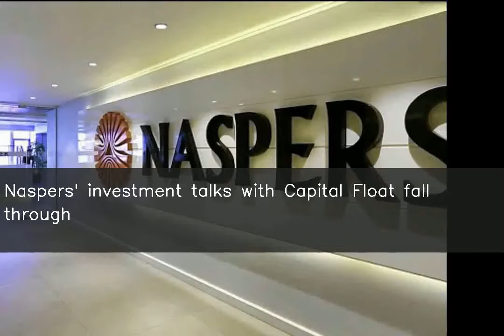Naspers' investment talks with Capital Float fall through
Capital Float Co-founder Sashank Rishyasringa confirmed the startup and South Africa's Naspers have abandoned investment talks. The parties mutually decided the best route to collaborate would be via business initiatives in the future rather than via a strategic investment, he said. Reportedly, the up to $200-million investment would've been Naspers' biggest in an Indian fintech startup so far.